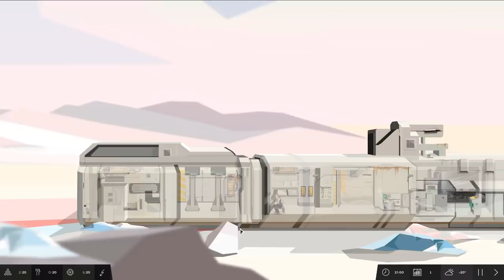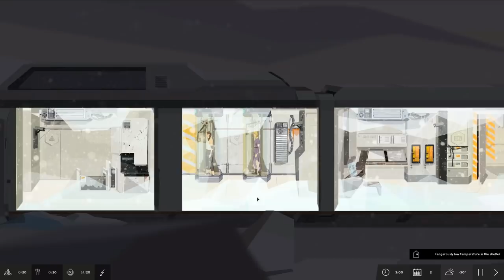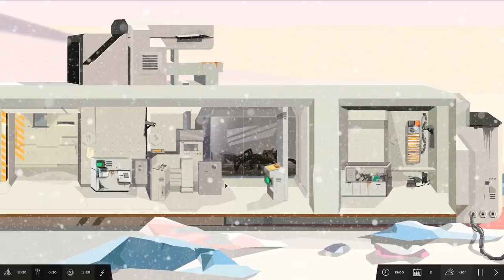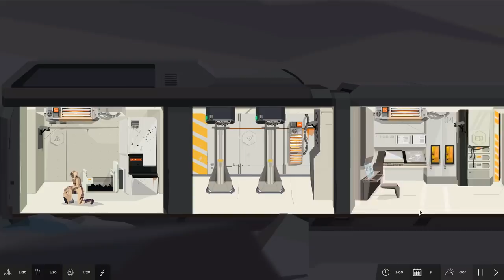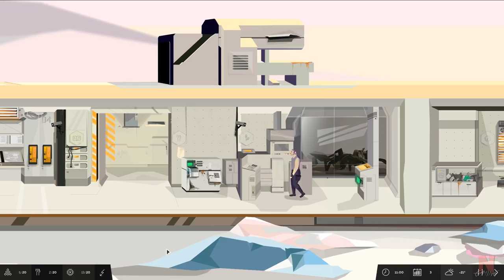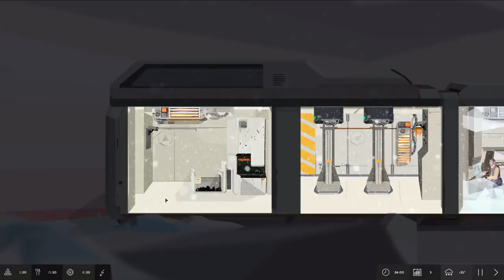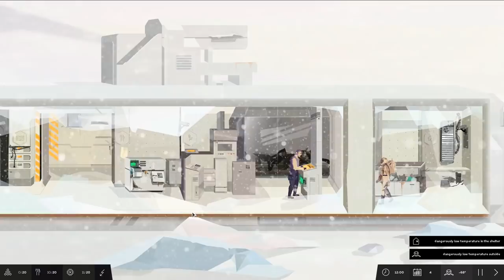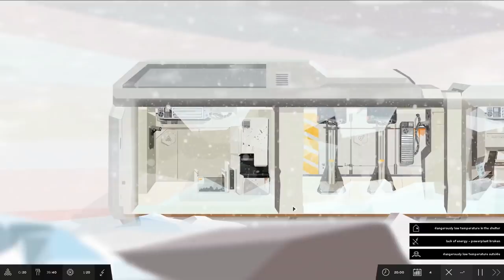SYMMETRY - Gameplay (Survival Management Game)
A research spaceship reaches an abandoned planet. Nothing is what it seems here and the situation quickly slips out of control. Can the crew manage to survive and get back home?